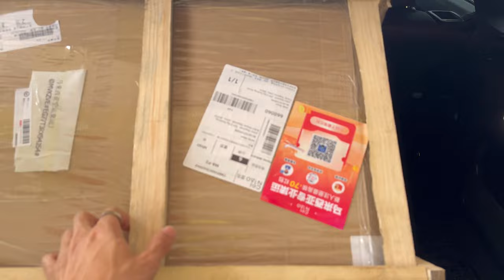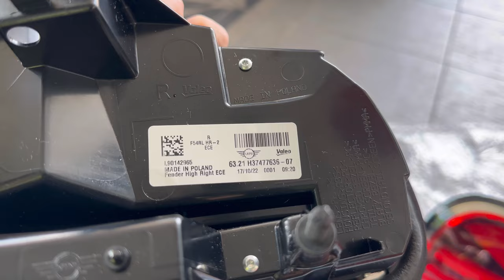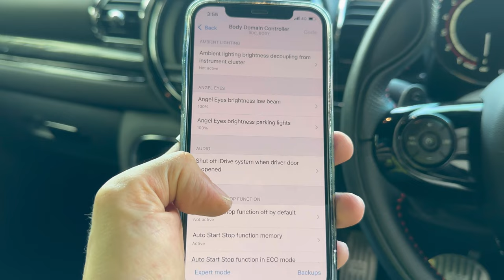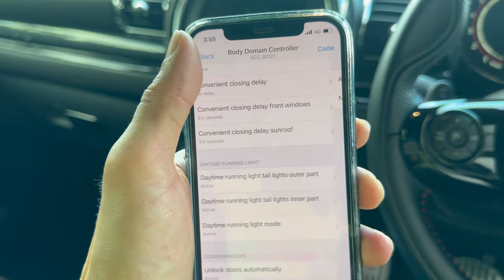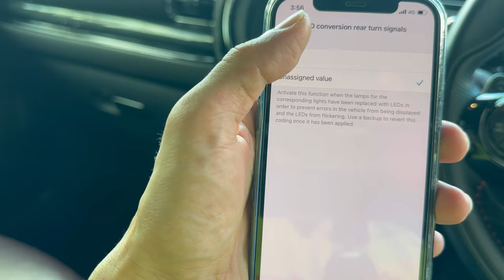DIY Car Upgrade Mini Clubman S F54 To LCI Union Jack Tail Lights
Just received my brand new union jack tail lights today, im gonna replace it by own. Watch how i do it by myself, its easy and done in 30 mins.